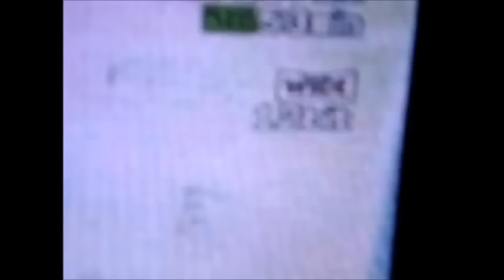JAYLEN MBAKWE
9U HIGHLIGHTS